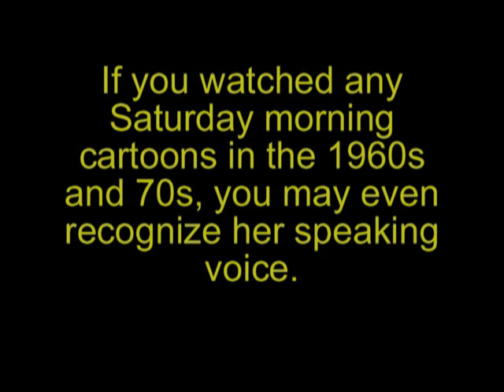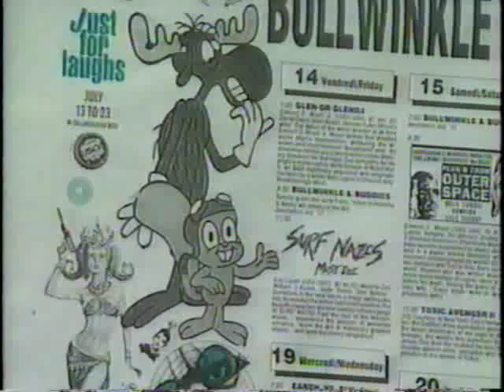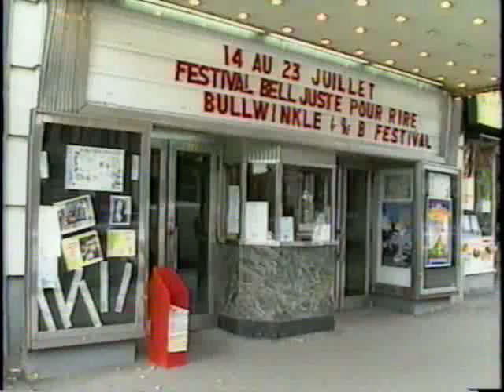The voice of Rocky the Flying Squirrel:June Foray and Howard Schwartz Interview & Performance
I had the honor and pleasure of meeting, interviewing and doing Rocky and Bullwinkle voices when I was a reporter and anchor on PULSE News at Montreal's CFCF TV.

June Foray is best known for her role as Rocket J. Squirrel, from Rocky and Bullwinkle. But she did all the female voices on that show, and worked with the legendary Mel Blanc as Granny on the Bugs Bunny show.
 That just scratches the surface of a career during which she performed as dozens of different characters.

In this clip you'll see the raw interview and a character voice performance we did together. The two versions of the story whichwent to air is also posted here.

She was as sweet and cute as Rocky, and not at all enigmatic as Natasha Fatale.

We have each other a hug before we both went our separate ways.

I feel like one of the luckiest people on earth.

Howard